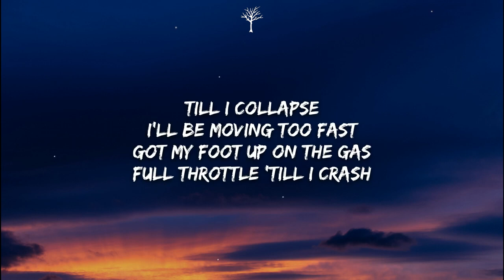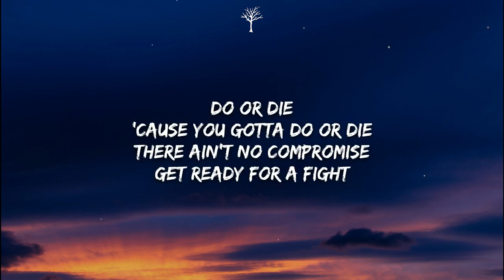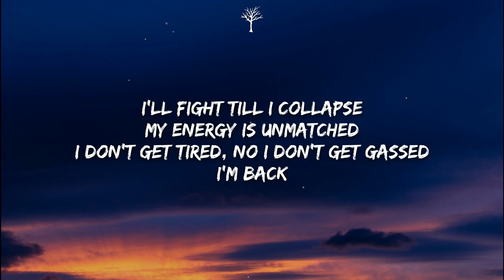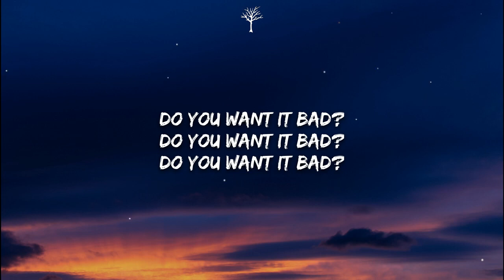NEFFEX Collapse Lyrics